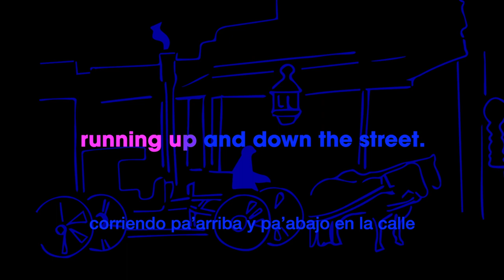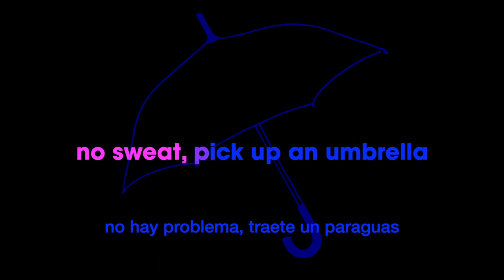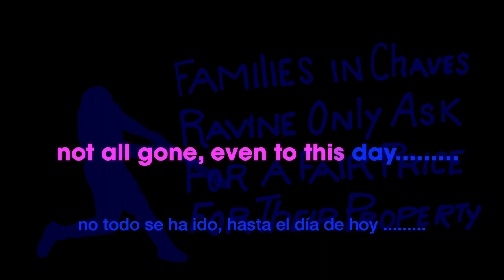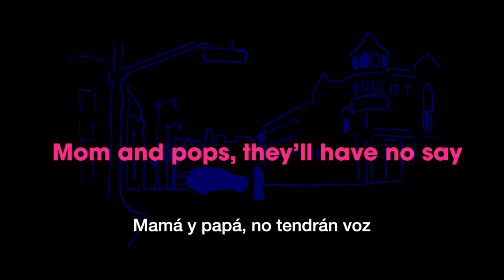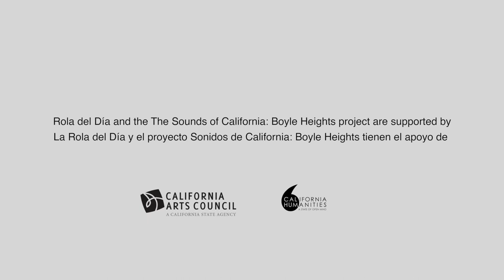7 mile stretch (From Brooklyn Ave to Cesar Chavez) By/Por Gabriel Gonzalez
"7 mile stretch" is one of 10 songs commissioned for Sounds of California: Boyle Heights. Sounds of California: Boyle Heights is a project of the Alliance for California Traditional Arts in collaboration with the Community Power Collective, the Smithsonian Center for Folklife and Cultural Heritage, Radio Bilingüe and local residents to record, compose, present, and archive the local soundscape, focusing on themes of anti-displacement and belonging.

Rola del Día and the The Sounds of California: Boyle Heights project are supported by the California Arts Council and California Humanities.

"7 mile stretch" [Trecho de 7 millas] es una de las 10 canciones encargadas para Sonidos de California: Boyle Heights. Sonidos de California Boyle Heights es un proyecto de la Alianza para las Artes Tradicionales en California en colaboración con el Colectivo Poder Comunitario, el Smithsonian Center for Folklife and Cultural Heritage, Radio Bilingüe y residentes locales para componer, presentar, y archivar el paisaje sonoro local, enfocando en temas de anti-desplazamiento y pertenencia.

Rola del Día y el proyecto Sonidos de California: Boyle Heights tienen el apoyo del California Arts Council y California Humanities.